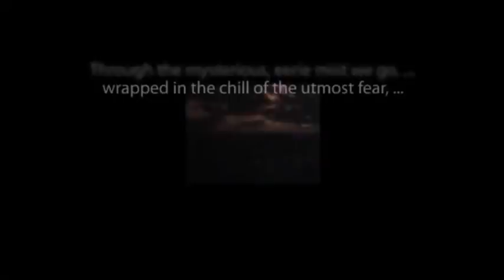CBS Radio Mystery Theater "Life Blood" hosted by E.G. Marshall